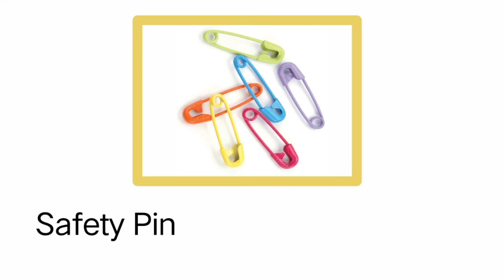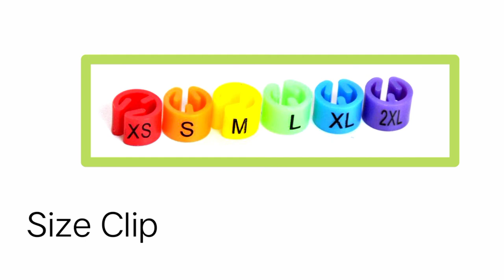Garments Accessories || List of garments Accessories || Name of Garments Accessories.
Garments accessories  || List of garments accessories